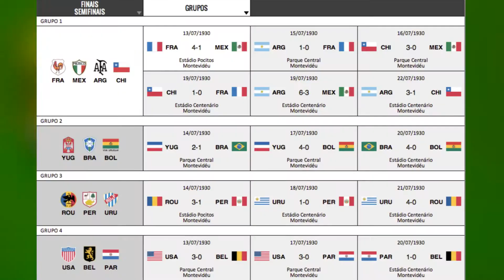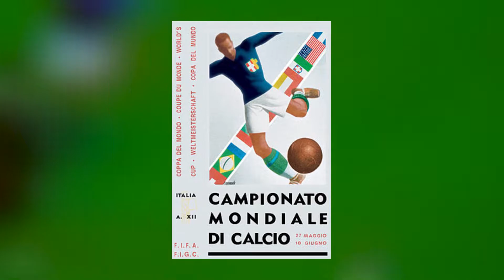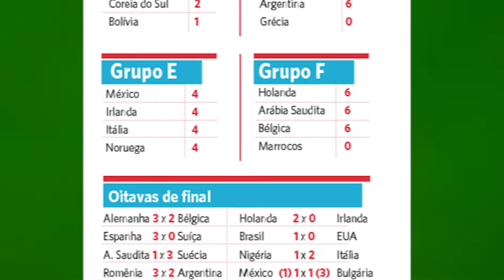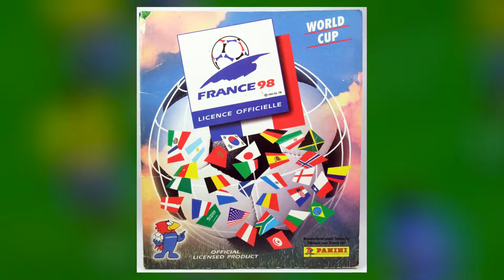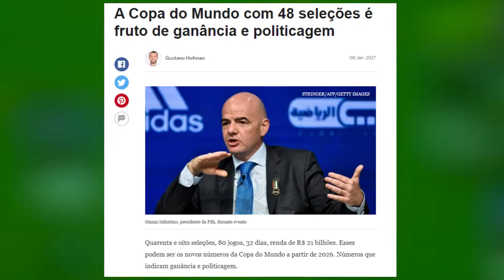INCRÍVEL MUDANÇA para a próxima COPA do MUNDO DESAGRADOU muitas seleções e torcedores!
Saiba o que muda para a Copa do Mundo 2026. Pela primeira vez em três pais. Saiba quais são esses países e como será distribuído os jogos. Entenda o novo formato e o que muda na classificação na fase de grupos. Entenda os motivos que fizeram a FIFA fazer essa alteração e se isso é bom ou ruim para a seleção e os torcedores.